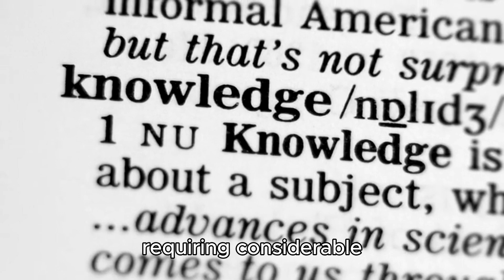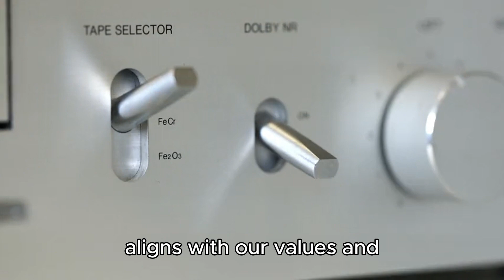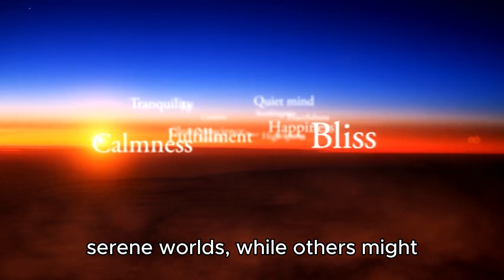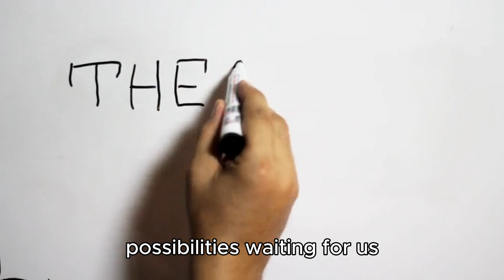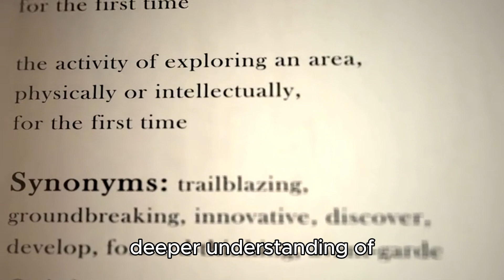Curiosity Q：If you could live in any video game world, which one would you choose?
If I could live in any video game world, it would indeed be a profound and imaginative question to ponder. Video game worlds are diverse, ranging from fantastical magical realms to futuristic cities filled with technology, from challenging open worlds to intricate role-playing scenarios, each possessing its unique charm.

Firstly, one might consider the enchanting fantasy worlds of games like "World of Warcraft." This game boasts vast maps and rich storylines, allowing players to choose from various races and professions, experiencing the journey from humble villager to legendary hero. In such a world, one could explore mysterious continents, challenge powerful monsters, and even participate in events that shape the entire universe. However, such worlds can also be fraught with danger and challenges, requiring considerable wisdom and courage.

Alternatively, the technological worlds of games like "Cyberpunk 2077" present an intriguing option. Set in a futuristic city filled with high-tech wonders, players take on the role of an outsider struggling in this metropolis. Here, one can experience the convenience and awe of advanced technology while also grappling with social injustices and the distortions of humanity. Despite the dangers and uncertainties of this world, it also offers boundless possibilities and hope.

Moreover, there are games that emphasize exploration and adventure, such as the "Assassin's Creed" series. Each installment is set in a unique historical period and location, tasking players with playing as an assassin possessed with extraordinary abilities to complete various missions and challenges. In these worlds, one can immerse oneself in diverse cultures and landscapes, gaining a profound understanding of history's depths and complexities.

Of course, these are just a few examples among the countless video game worlds available, and everyone's choice would be unique. When making a selection, we must consider not only the aesthetics and fun factor of the world but also whether it aligns with our values and lifestyle preferences. Some may prefer peaceful and serene worlds, while others might seek thrill and excitement.

Furthermore, it's crucial to consider whether the world offers sufficient room for growth and possibility. A good game world should allow players to freely explore, grow, and create, rather than confining them to rigid frameworks. Such worlds enable us to fully embrace the joy and charm of gaming.

Personally, if I could live in any video game world, I would choose the world of the "The Elder Scrolls" series. This world is both fantastical and vast, with an extensive map and rich storyline. Here, I could explore mysterious continents, challenge powerful monsters, and embark on a journey of growth from a commoner to a hero. More importantly, the world of "The Elder Scrolls" is incredibly open and free, allowing me to choose my own lifestyle and path based on my interests and preferences. I could become a valiant warrior or a wise mage, lead a peaceful life in a city, or seek adventure in the wilderness. This world offers me a sense of boundless possibility and freedom, which is exactly what I desire.

Of course, this is just my personal choice, and everyone's answer may differ. Regardless of the world chosen, however, we should maintain a spirit of exploration and adventure, embracing the beauty and wonders of that world. At the same time, we should cherish every moment in our real lives as well, as the real world is also filled with unknowns and possibilities waiting for us to discover and create.

Exploring this question not only allows us to consider our preferences for different types of game worlds but also reflects on our attitudes and expectations towards real life. Perhaps, through imagining and choosing a game world, we can gain a clearer understanding of our values and life goals, thereby finding our own direction and meaning in real life.

In conclusion, this question is not merely about choosing a game world but also a profound reflection on our inner world and real life. By exploring this question, we can gain a deeper understanding of ourselves, discover our interests and pursuits, and better face the challenges and opportunities of real life.